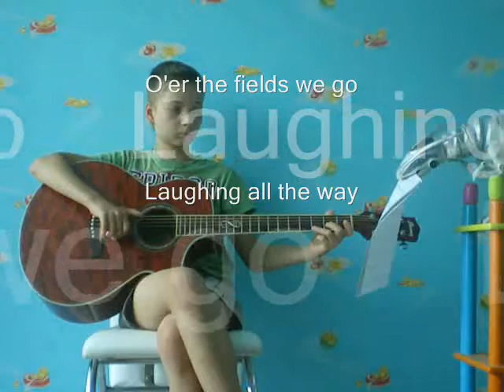ABRSM guitar students, Krisian Slavov, Grade 1